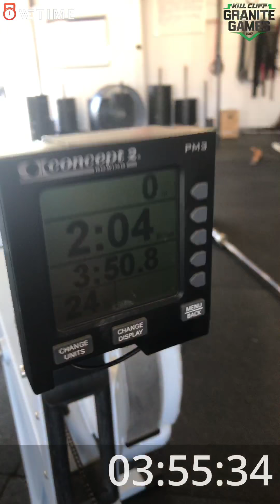Clint W WOD 2 Team of 3 Granite Games 2017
Masters 35+
All Athletes
10 Minute AMRAP
1000m Row
Max Wall Ball Shots (20lb-10ft/14lb-9ft)

Total of 125 reps